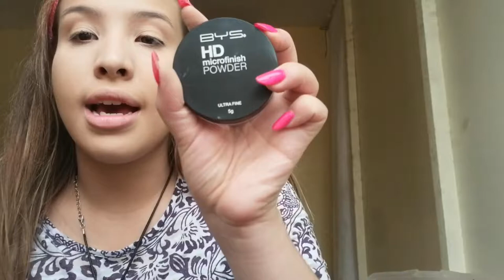MAKEUP TUTORIAL SLASH EYES | MY FIRST VIDEO SPEAKING ENGLISH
Today's video is a makeup tutorial inspired by adele the name of this is slasheyes.

I used the abh anastasiabeverlyhills Riviera palette
colourpop no filter concealer L10 and M90.
Elf Cosmetics Hydrating Primer.
pautips Rubor Chicle.
BYS Ultrafine powder & Perfectly Peachy.